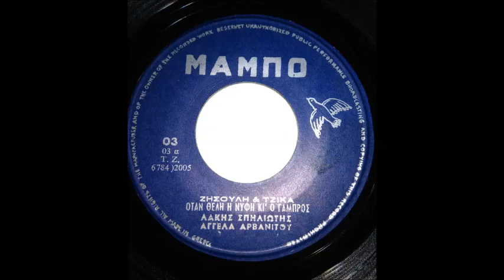ΟΤΑΝ ΘΕΛΕΙ Η ΝΥΦΗ ΚΑΙ Ο ΓΑΜΠΡΟΣ ΛΑΚΗΣ ΣΠΥΛΙΩΤΗΣ ΑΓΓΕΛΑ ΑΡΒΑΝΙΤΟΥ